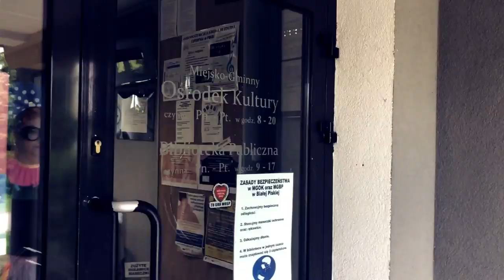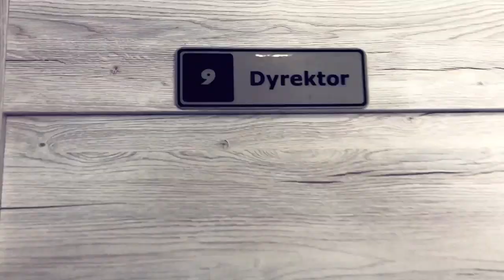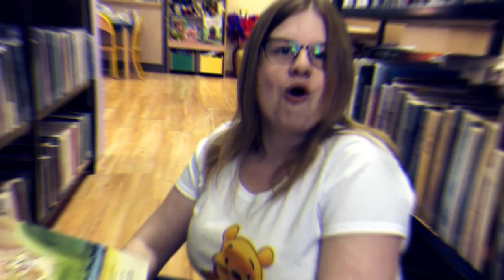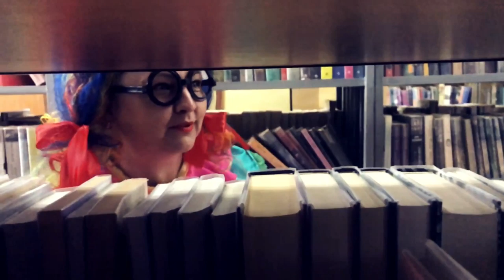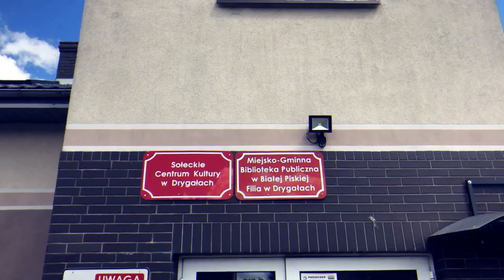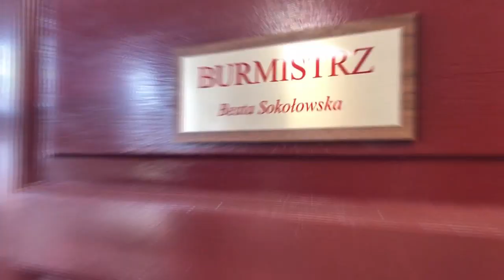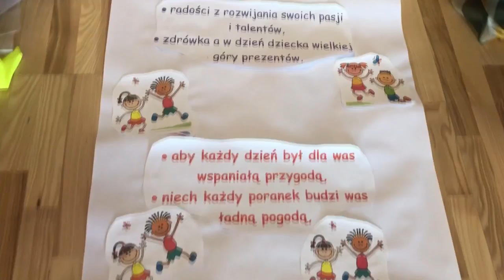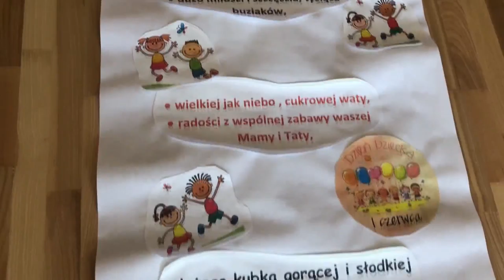Dzień Dziecka 2020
Realizacja M-GOK TV - MiroslaV